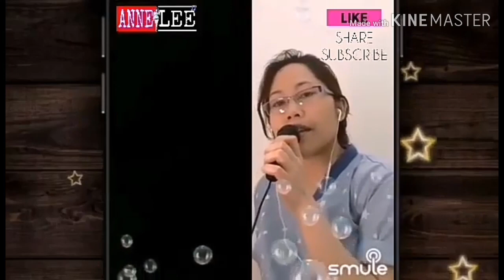Happy birthday to me